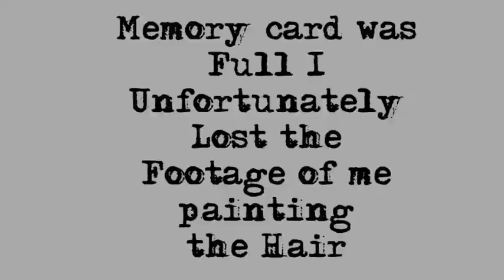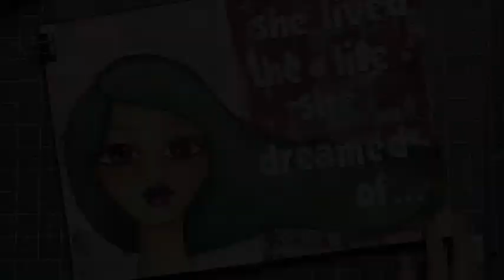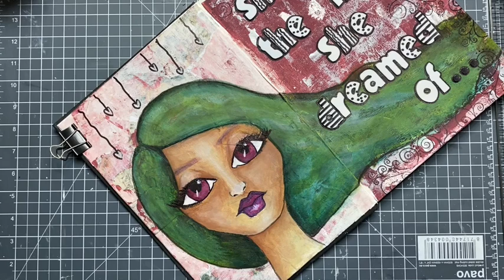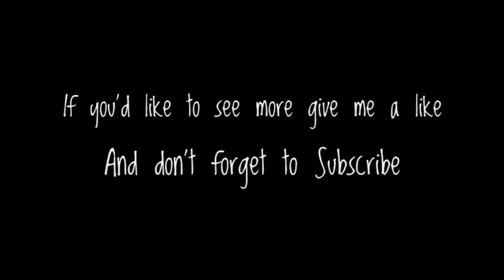Art Journal Page DREAM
Hi everyone
today i have my second art journal page and its a whimsical girl living her life how she wants
I have been drawing these girls for over 10 yrs and i absolutely love them
I used loots of lush products here including
A4 Journal from Hobby Craft
Prima Marketing Paper in Something Blue
Finna Biar Heavy Gesso
Art philosophy watercolours
Post pens
Stalibo permanent markers
Faber Castell Gelato's

If theres a video you'd like me to upload anything from background ideas techniques how to start a page page ideas what inspires a page absolutely anything just leave a comment below

Toni XoXo